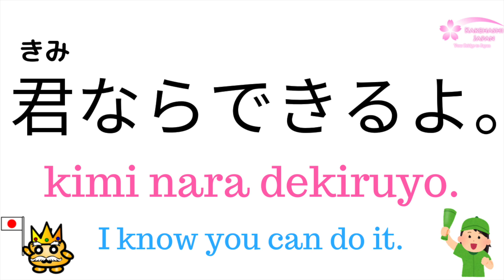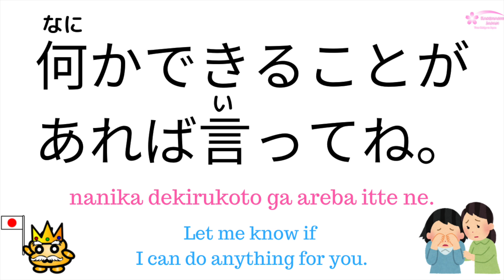10 Positive words in Japanese | Cheering you up in Japanese | Learn Japanese Online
Do you want to be fluent in Japanese? Take Japanese lessons online with our friendly professional Japanese tutors \(◕ω◕)/☆ FIND YOUR JAPANESE TUTOR HERE!!

Do you want to pass JLPT? Join our JLPT Class!

If you want to start learning Japanese, you should get our free Japanese ebooks! It includes Hiragana, Katakana, and Kanji workbooks with audio from a native Japanese speaker! It's completely FREE! Click the link now \(◕ω◕)/☆

Do you want to be able to speak Japanese? Learn over 700 Japanese phrases and start speaking Japanese today♪ (◕ω◕)